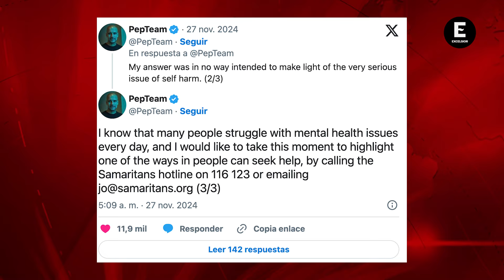Guardiola suaviza el tema de sus arañazos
El técnico Pep Guardiola defiende que no pretendía "restar importancia" al "gravísimo problema" de las autolesiones